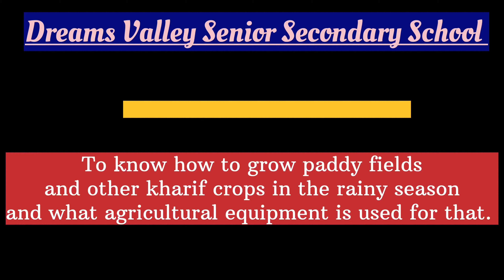Field Visit🍃 Paddy Field 🌿 Agricultural Equipments